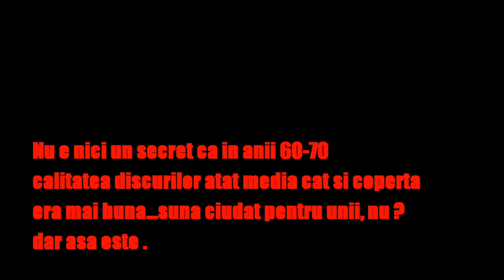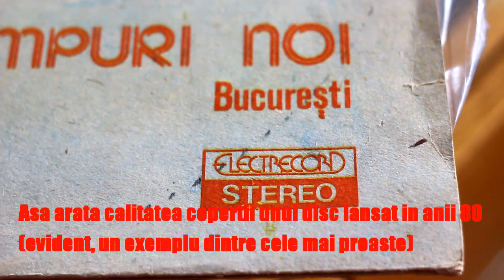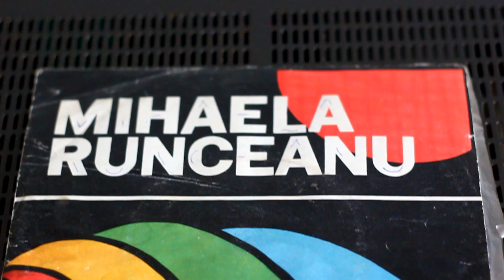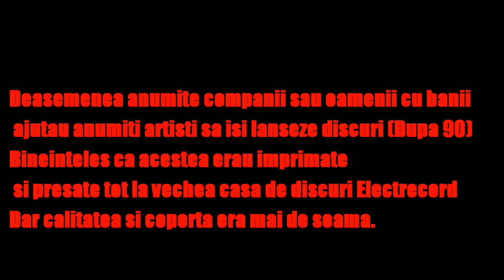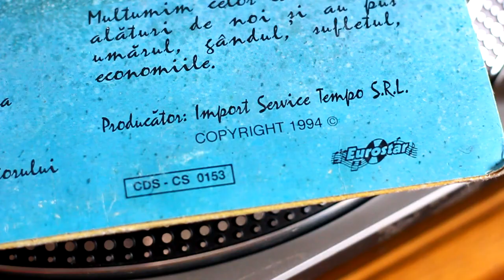Discurile de vinil de la Electrecord si Eurostar | Sunt chiar atat de oribile precum se zice ?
Discurile de vinil de la Electrecord si Eurostar| Sunt chiar atat de oribile precum se zice ?, un mic test si o comparatie intre discurile de la Electrecord si Eurostar . din diferite perioade a timpului, in etapele regimului comunist si dupa anii 90.
Muzica mea nu contine sunet de fond , joase si inalte taiate pentru a fi eliminate pacaniturile produse de vinil, sunet original , nemasterizate si fara EQ From vinyl, exported with best quality, raw sound directly from vinyl.